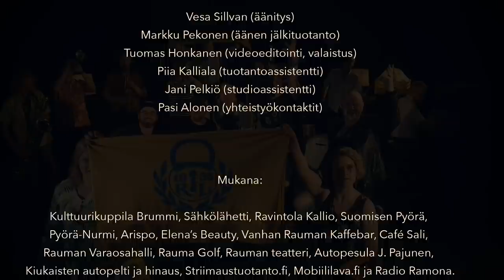Lukko-laulu juhlaversio 2021 // Brummi ystävineen onnittelee Rauman Lukkoa mestaruudesta!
Onnea Rauman Lukko! Tässä on onnittelubiisi mestareille! Lukko-laulu juhlaversio 2021!

Alkuperäinen Lukko-laulu on vuonna 1984 Jukka Koiviston säveltämä ja sanoittama kannustusbiisi Rauman Lukolle. Tämä täysin uusi juhlaversio on onnittelu Rauman Lukolle Suomen mestaruudesta! Biisi juhlistaa alkuperäistä Jukka Koiviston sävellystä, tässä versiossa on vaan mukana sekä afrokuubalaista rytmiikkaa että metallimusiikin voimaa - ja tietenkin myös tuulikone! Uutta versiota olivat toteuttamassa 18 muusikkoa, muutama tuotantohenkilö ja yksi legendaarinen radiojuontaja! Idea uudesta sovituksessa tuli keskiviikkona 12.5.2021. Musavideo on kuvattu Kulttuurikuppila Brummissa sunnuntaina 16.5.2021. Ensiesitys julkaistiin tiistaina 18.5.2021 klo 18.25, viikko mestaruudesta!

Muusikot: Markku Pekonen (piano, sovitus), Timo "Tipi" Koskinen (rummut), Juha Ellmén (kontrabasso), Mikko Pekonen (perkussiot), Reijo "Takku" Ylinen (baritonisaksofoni), Kari "Kunu" Lehtomäki (trumpetti), Sampo Hiukkanen (alttosaksofoni), Markus Vatka (pasuuna), Jussi Hautamäki (kitara, basso), Eetu Ritakorpi (rummut) ja Mikael Koivisto (rummut). Laulajat: Enni Toivonen, Maija Toivonen, Sari Hurme, Lauri Ketonen, Kalle Valanne, Antti Kaukkila ja Onni Kivikaarre. Mukana on myös raumalainen radiojuontaja Risto "Ripa" Leino!

Mukaan salaiseen projektiin saatiin paikallisia yrityksiä tukemaan muusikkoja. Mukana ovat Kulttuurikuppila Brummin lisäksi Ravintola Kallio, Suomisen Pyörä, Pyörä-Nurmi, Arispo, Elena’s Beauty, Vanhan Rauman Kaffebar, Café Sali, Rauman Varaosahalli, Rauma Golf, Rauman teatteri, Sähkölähetti, Autopesula J. Pajunen, Kiukaisten autopelti ja hinaus, Mobiililava.fi, Konepajasiskot ja Radio Ramona.

Kiitos kaikille ja erityiskiitoksen saavat Raumam Boja ja tietenkin Rauman Lukko! Jos Raumam Boja eivät olisi innostaneet Brummia avamaan baaria lätkän katsomiseen ja jos Lukko ei olisi ollut paras, olisi jäänyt tämäkin projekti tekemättä ja laulut laulamatta.

Kiitos ja Onnea!
T: Kulttuurikuppila Brummi & Ystävät